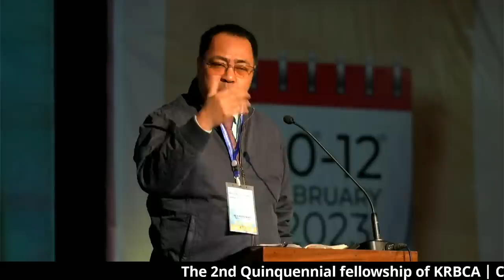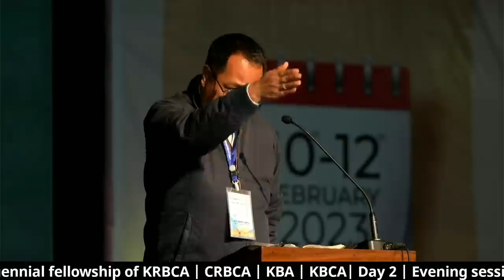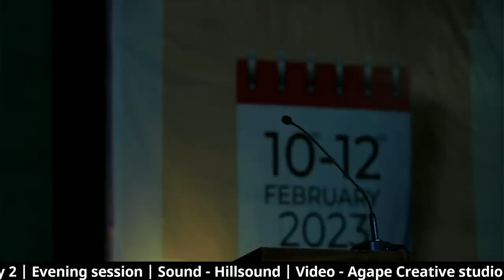The 2nd Quinquennial fellowship of KRBCA | CRBCA | KBA | KBCA| Evening session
Why Kom Tv?

Where is Kom & Reim Radio?